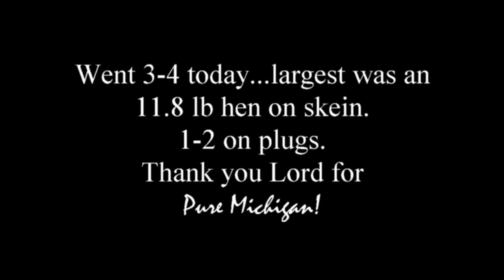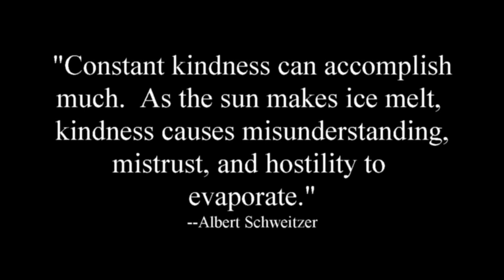leonard mix 12 18 18 mp4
We went 1 for 2 on plugs in the first couple of hours today, then switched to walking and floating skein and went 2 for 2 as the sun came out on this beautiful winter day on the Kalamazoo River!  I really have enjoyed fishing with Leonard, but never as much as today!  We had a ball!  And we were blessed way beyond what we deserve by our Lord!  Merry Christmas to all of my Facebook friends.  I pray that you and your loved ones will receive yet another wonderful blessing this Holy season from the God who gave us all His only Son, our Savior Jesus Christ!  Thank you again Lord, for your amazing grace!